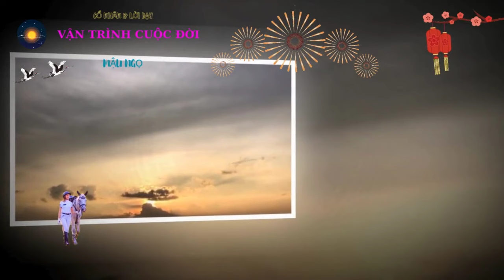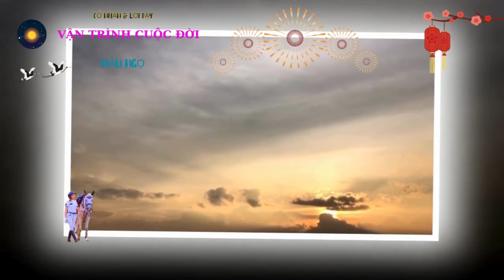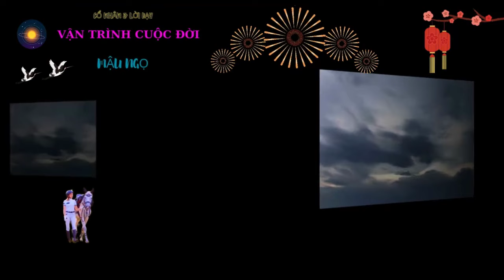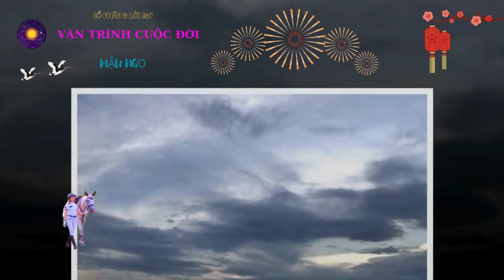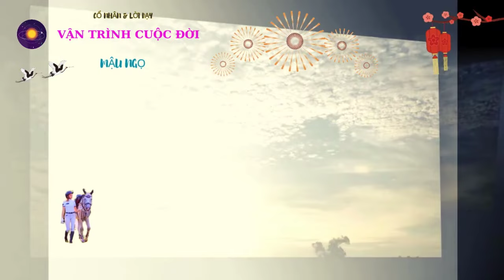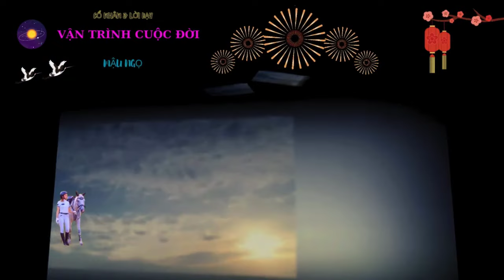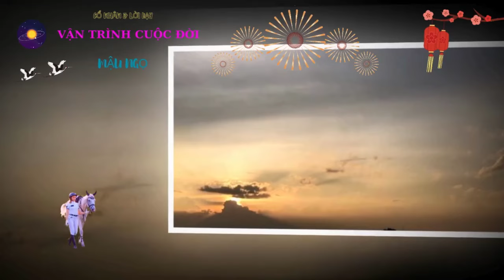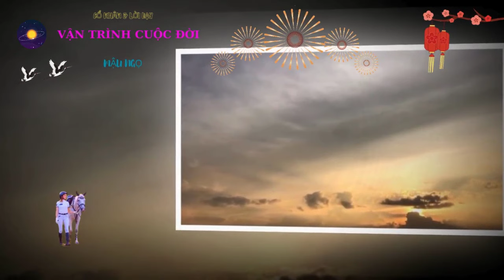Tử Vi - Hành Trình Cuộc Đời - Mậu Ngọ 1978 - Từ Nay Đến 3 Năm Tới - Hợp Vía Thần Tài Giàu Rực Rỡ